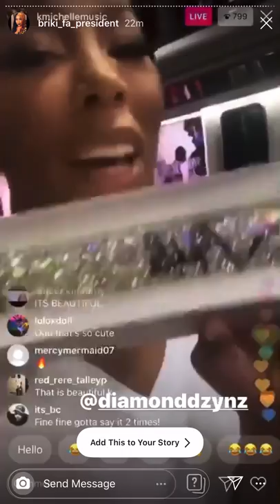Bling Microphone for KMichelle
This microphone was originally black but painted silver to match the stones.

Materials Used:

Silver Acrylic Paint- Walmart
ss10 ss12 ss16 & ss20-Ized Iridescent Crystals
ss10-Ized Presidential Crystals

This was KMichelle actual authentic signuature...